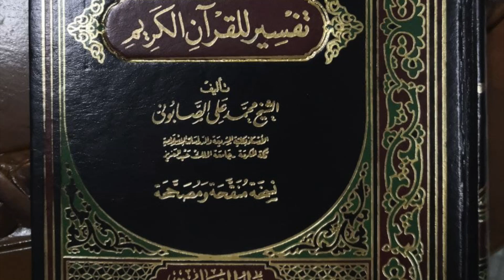DR MOHD BADRUL BIN AWANG | 14 OGOS 2022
Kuliah Maghrib setiap minggu di surau al-Hidayah Kampung Alur Kuda, Bukit Tok Beng. Kuala Nerus, Terengganu.
Kitab: Sofwah attafaasir